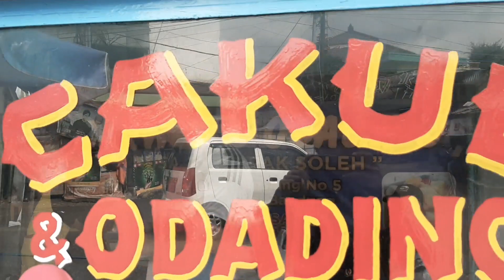COBAIN ODADING YANG LAGI VIRAL DI BANDUNG!!!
Sorry guys videonya simple karna ini konten dadakan🤟😁